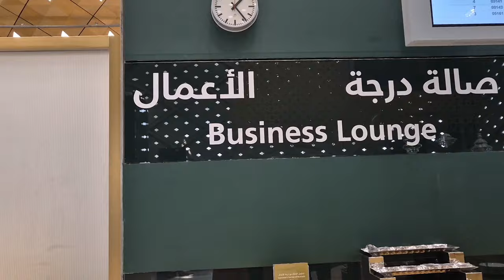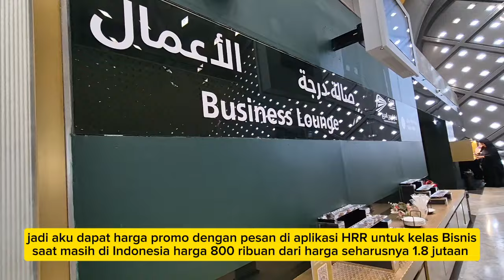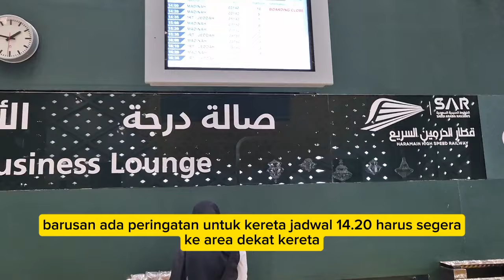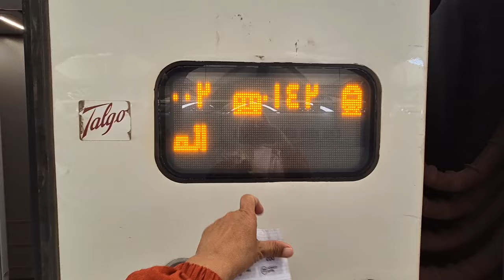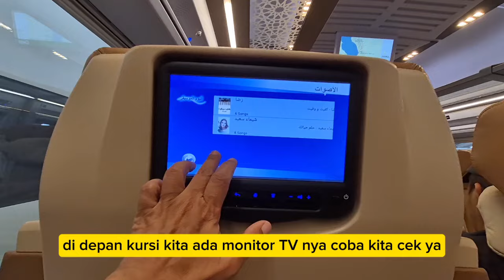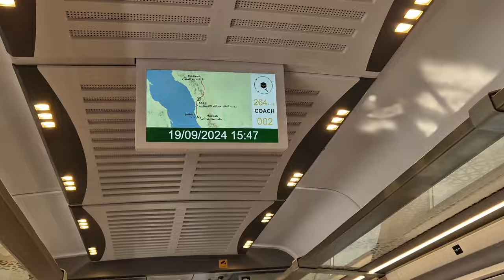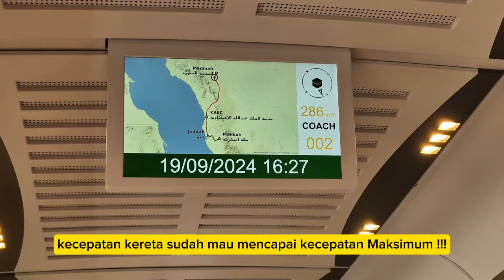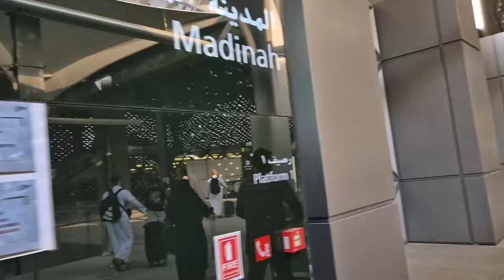HANYA 2 JAM !! MAKKAH MADINAH NAIK KERETA CEPAT HARAMAIN CARA NAIK di ARAB SAUDI MENJAJAL BISNIS